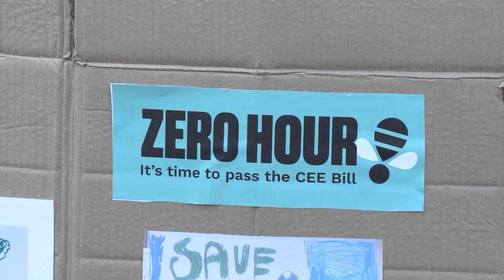Young climate activist Clover Hogan talks about eco-anxiety and how to manage it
Growing up in Queensland, Australia meant that Clover Hogan was no stranger to fishing frogs out of the toilet and rescuing beached sea turtles. But after watching the documentary ‘An Inconvenient Truth’, tracking Al Gore’s climate campaign, she remembers being overcome with grief, anger and frustration.

“I was trying to wrap my head around how I’d inherited these huge challenges but also how the adults in my life were so good at pretending they didn’t exist,” she says.

At the age of 11 Hogan marched down to the dinner table, stated she was going to be an environmentalist and within a couple of years had convinced her parents to move to Indonesia, so she could attend the bamboo-walled Green School in the middle of the jungle. Her parents ran a wedding business in Australia and relocated it to Indonesia.

“Climate is a one hour geography lesson that is taught in schools but this is the greatest existential threat that has ever faced humanity,” she says.

Her time at the Green School acted as a springboard into the world environmental activism, inspiring her to create a global youth led non-profit organisation called Force of Nature at the age of 19.

Their work focuses on tackling eco-anxiety, which she says is “how powerless we can feel in the face of climate change”. But such anxiety cannot be taken as a weakness, but rather “proof that we are awake to the issues.”

Instead of spreading ourselves thin over across what can seem like an overwhelming problem, Hogan says: “choose the piece of the puzzle that ignites a fire in your belly – whether that’s fast fashion, food waste, or prison reform.”

Force of Nature work with businesses to provide them with guidance on how to shift mindsets so that they “step up to the challenge of climate change rather than shut down”.

As well as a call to action, Hogan believes the climate crisis is also an invitation to facilitate widespread change.

“We need to fundamentally rethink the world that we’ve inherited. And we need to make sure that those who have been historically excluded and disproportionately impacted have that seat at the table.”

Such entrenched inequalities are why Hogan feels “a smoothie of emotions” about COP-26.